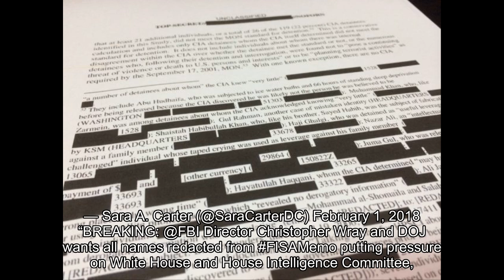Report: FBI and Justice Department Want Names Redacted from the FISA Memo